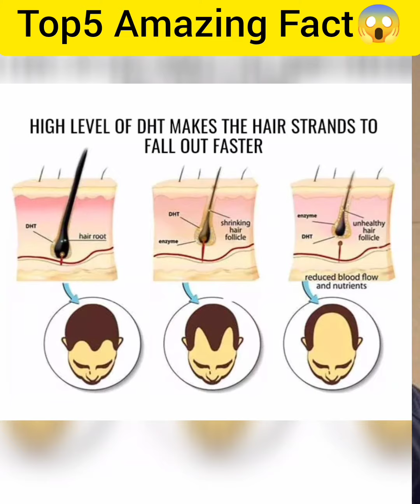Top5 Amazing Fact😱